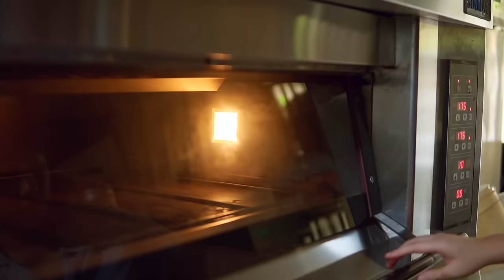Cream cheese filling! RED VELVET COOKIES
Soft cookies series!

Resep:
- 110 gr Butter
- 40 gr Brown sugar
- 95 gr gula kastor (gula pasir tp tekstur fine)
- 1 butir telur
- 1/2 sdt baking soda
- 185 gr tepung serba guna
- 8 gr coklat bubuk
- 1 sdt pewarna makanan merah
- 1 sdt vanilla extract
- 2 jumput garam

Isian cheese:
- 175 gr cream cheese
- 25 gr gula halus
- 1/2 sdt vanilla extract